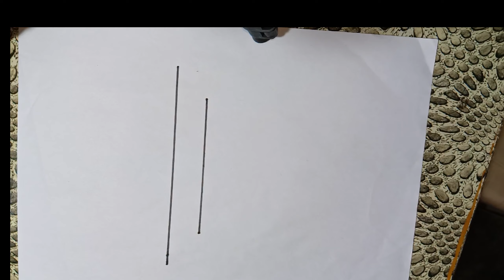How To Draw LETTER D Very Easy | Easy Drawing Tutorial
welcome to my chennal and please enjoy drawing with me।